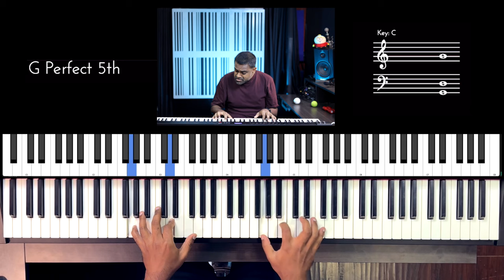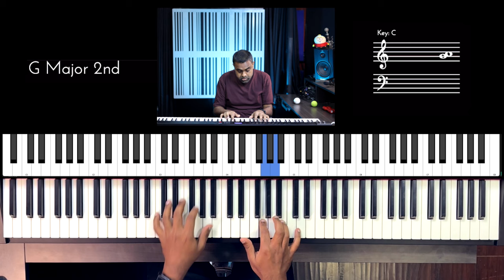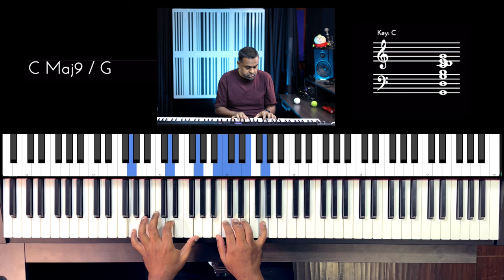Riff #2964 - Jason Zac